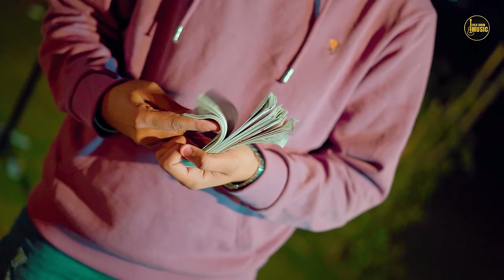MG Gujjar - Gujjar Se Mulakaat | Gyanender Sardhana | Rohit Bainsla New Gujjar Song 2023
MG Gurjar - Gujjar Se Mulaqat | Gyanender Sardhana | Rohit Bainsla New Gujjar Song 2023

Song - Gujjar Se Mulaqat
Singer-Gyanender Sardhana
Lyrics - MG Gujjar
Starring -MG Gurjar & Bhavi Gurjar
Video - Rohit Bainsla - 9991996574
Line Producer - Rohit Bainsla
Digital Work- Parmod Bainsla
Costumes - Shakti Music Team
Design - NB Editz ( Narender Jakhed )
Producer - Shri Manoj Bainsla ji
Label - Folk dhun Music
Presenting Label - Folkdhun Music
Copyrights - Shakti Music Company

Online/Digital Promotion - Shakti Music Promotions 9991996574